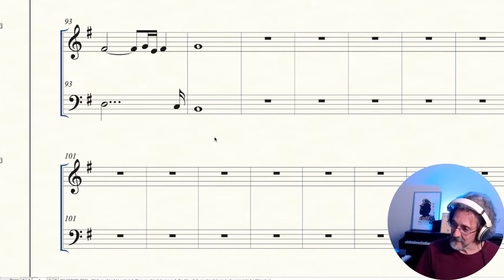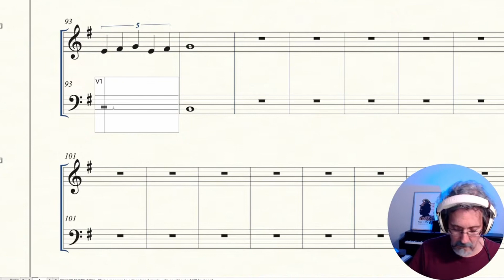Polirritmo no contraponto (corte)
Corte de sessão de mentoria do curso

Junte-se ao grupo especial de harmonia, arranjo e rítmica para tira-dúvidas e conteúdos em primeira mão:

Em breve: curso de leitura e rítmica!